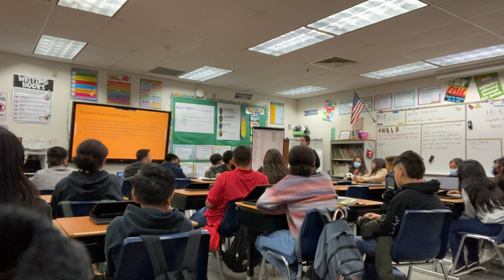EDEL 5810: Observation #4